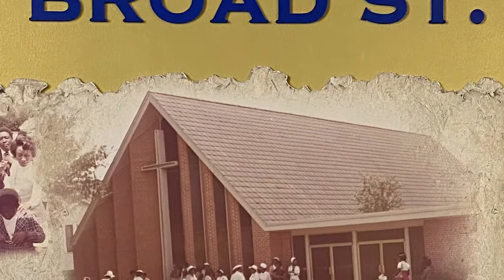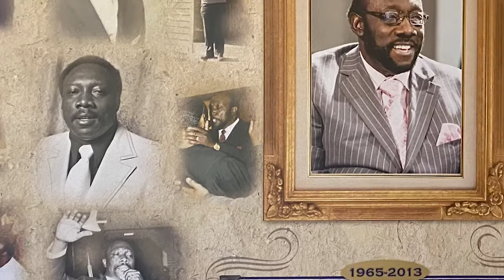New Home Ministries “Founders Video”